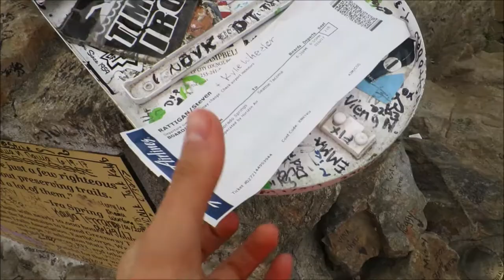MAILBOX PEAK!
July 10, 2017 Hiked 12 miles roundtrip to Mailbox Peak. It was extremely difficult.